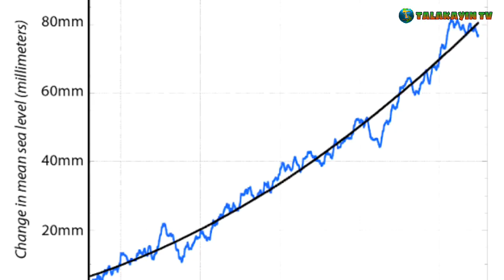Mga Lugar sa Pilipinas na Lulubog sa Taong 2050? | Talakayin TV